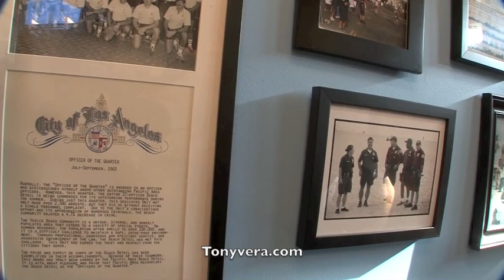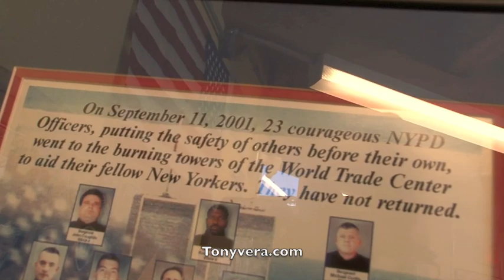Long time Venice Beach Sergeant Reina gets promoted to Lieutenant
Sergeant Reina who was the commanding Sergeant of Venice beach for 3 years has been promoted to Lieutenant. Reina was known fir his passionate involvement and great care for human interest issues at the beach.